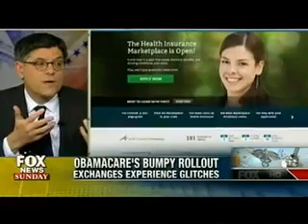Lew Refuses To Discuss ObamaCare Enrollees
Lew Refuses To Discuss ObamaCare Enrollees (October 6, 2013)